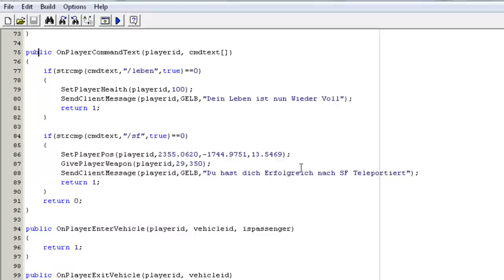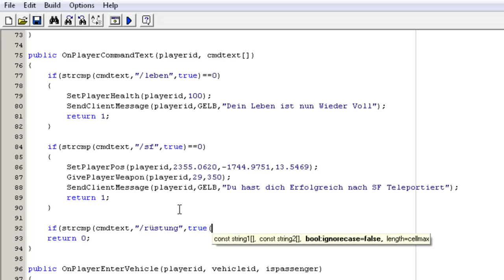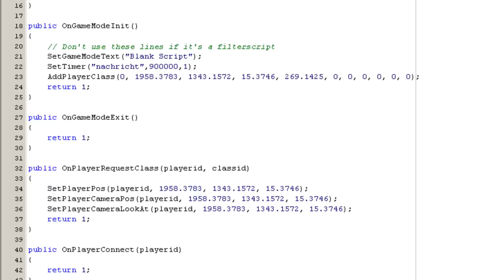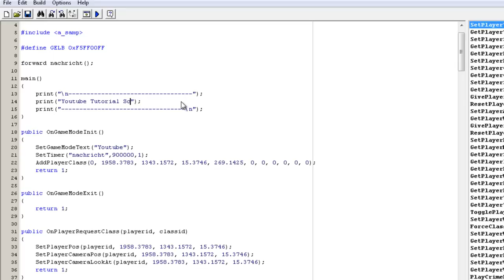Pawno Tutorial #2 Eigene Befehle Erstellen - HD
In diesem Video Zeige ich wie ihr Ganz einfach eueren Eigenen Befehl erstellen Könnt

MFG Stage6